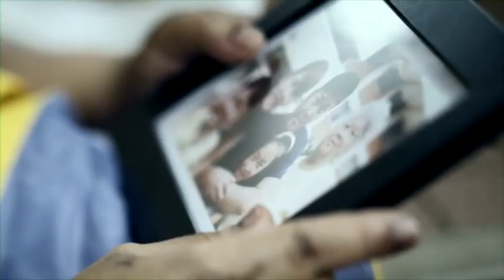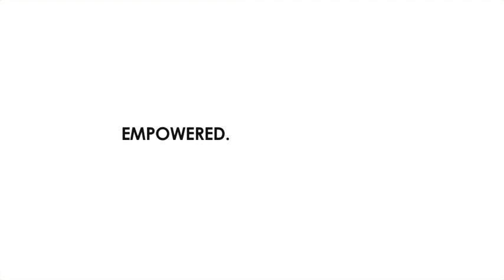Social Worker (English)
What does a social worker really do? Grab some insights into the work of a social worker and the powerful impact they make on lives of others every day. Starring a real-life social worker, the short film conveys Desmurn's real-life experiences with his client, whose life he has made a difference to.

Empowered. To Change Lives. Be a professional social worker.

Visit socialworker.sg for education and career details.